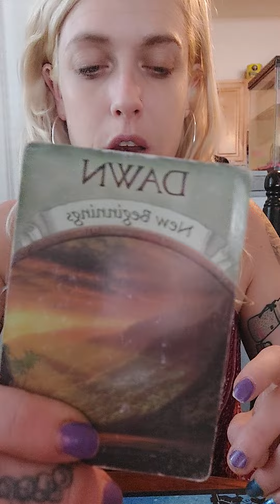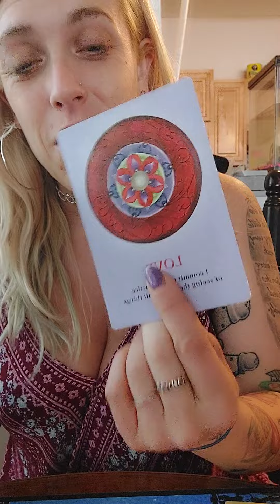Gemini ♊️ Timeless Energy Reading